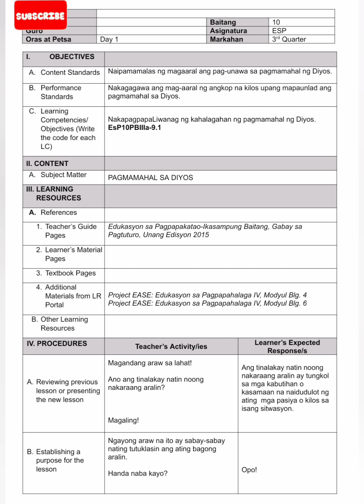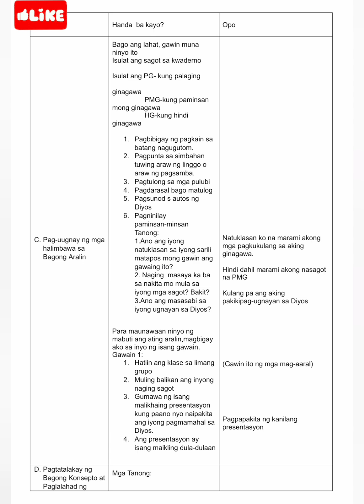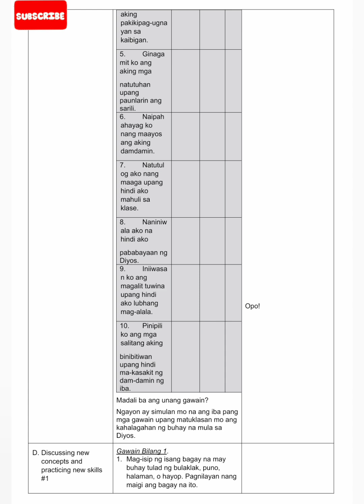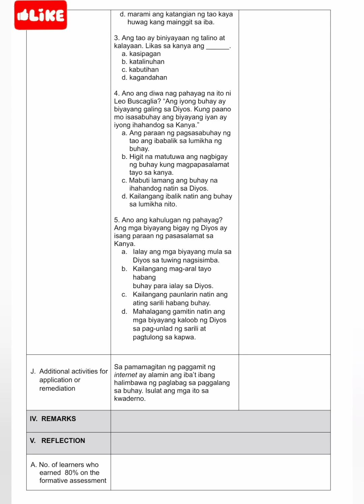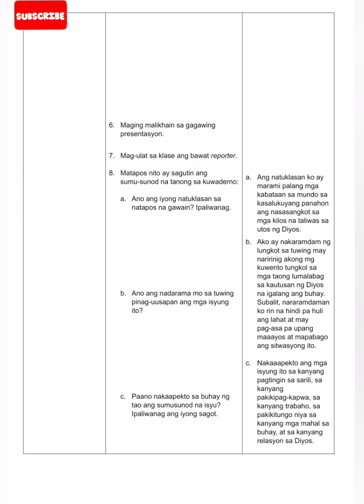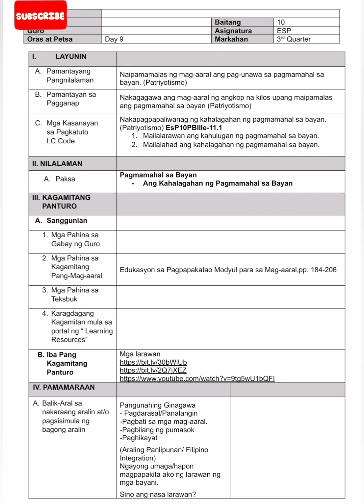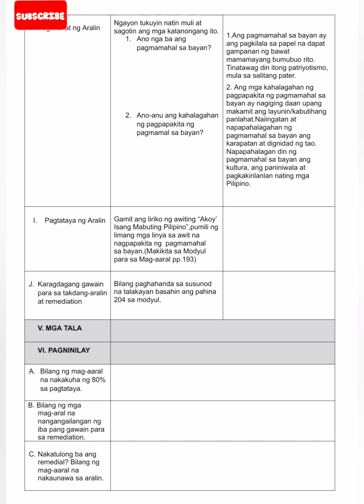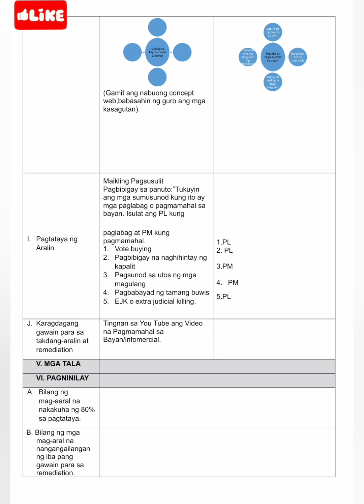DLP - ESP, GRADE 10, Quarter 3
DAILY LESSON PLAN

ESP

GRADE  10

Quarter 3